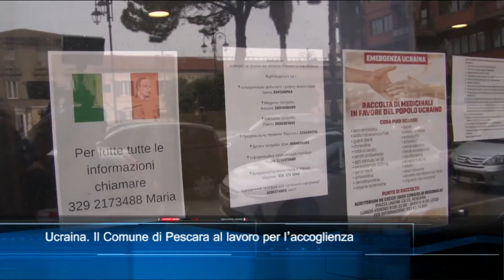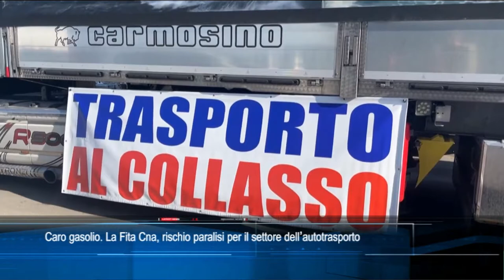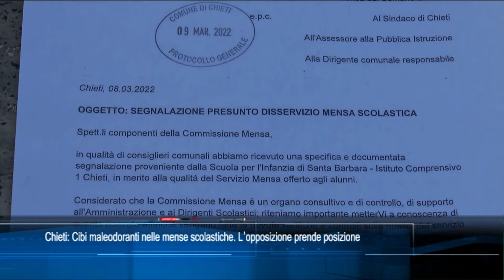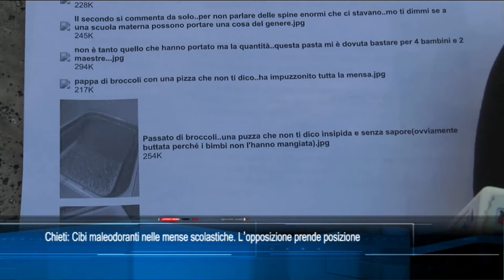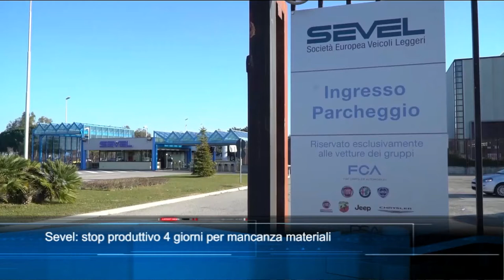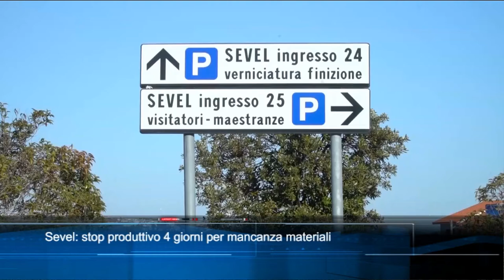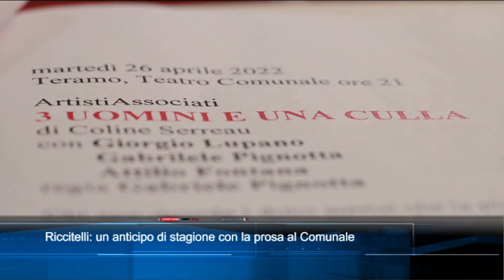TgSei edizione delle 14 di Giovedì 10 Marzo 2022